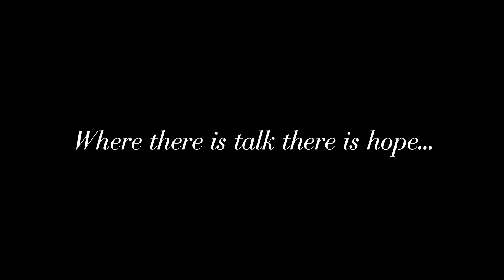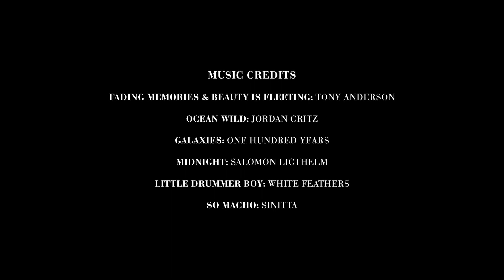Macho Digital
Warning - some viewers may find the themes and content upsetting
Macho: A Dance Film by Hit The Ground Running Dance Theatre Company

SYNOPSIS
Noun: Macho
A MAN WHO IS AGGRESSIVELY PROUD OF HIS MASCULINITY.

In a society where ‘man should be brave’ and outward strength dominates the perceived success of their masculinity, this dance film challenges stereotypes around masculinity and men’s mental health.

Macho explores why and how society fails to adequately address men’s mental health problems and the stigma surrounding men’s vulnerabilities and emotional wellbeing.

Transcending from stage to screen and performed by two male dancers, Macho is sculpted around real men’s stories.

CREDITS
Directed and produced by: Michael John Heatley
Choreography: Michael and Company
Dancers: Jackson Watson, Jordan Mcgowan

SUPPORTING ARTISTS
Jack Creed, Wynn Glass, David John Gray, Alistair Mawson, James Mawson, Janet Mawson, Mike Williams, Cora Williams, Emma Collins, Daniel Wesley Rush, Samuel William Rush, Gavin Coward

PRODUCTION
Director of Photography: Jonathan Ackley
Edited by: Jonathan Ackley
Post Production: Hype Film Ltd

ACTING AND REHEARSAL ASSISTANTS
Acting Coach: Kathryn Ackley
Rehearsal Assistants: Gavin Coward & Juliet Thompson

MUSIC CREDITS
Fading memories & Beauty is Fleeting: Tony Anderson
Ocean Wild: Jordan Critz
Galaxies: One hundred years
Midnight: Salomon Ligthelm
Little Drummer Boy: White feathers
So Macho: Sinitta

With thanks to: Arts Council England